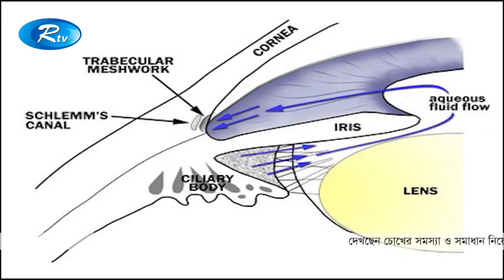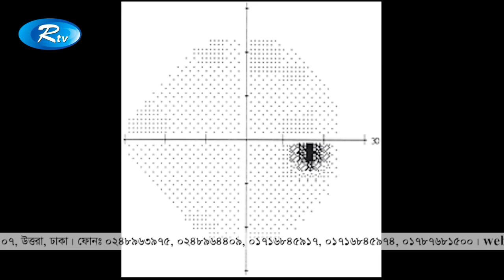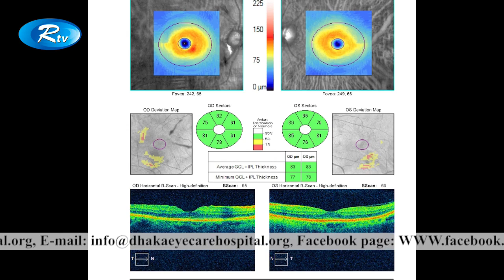সুস্থ চোখ ও স্বচ্ছ দৃষ্টি | চোখের সমস্যা ও তার প্রতিকার | Ep-184 | Rtv Life Style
- Team RTV